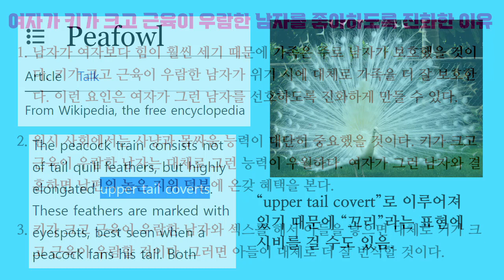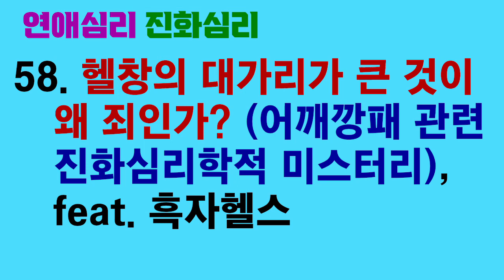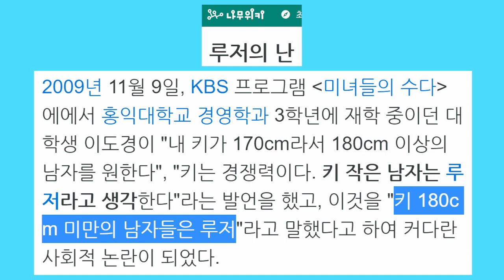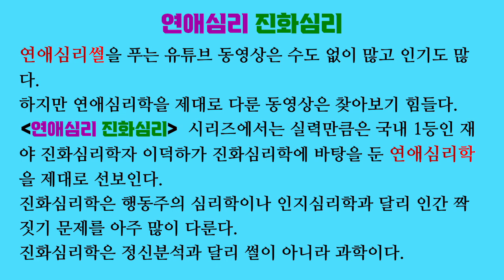연애심리 진화심리 60. 허리 굵은 남자가 덜 예뻐 보이는 건 미스터리다 (코어통이 크면 힘이 세다), feat 은가누, 윤성빈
허리가 굵은 남자는 예쁘지 않다는 것이 상식인 것 같습니다. 하지만 허리가 굵은 남자가 코어통이 크기 때문에 힘이 더 셉니다(배둘레햄을 배제할 때).

남자의 큰 키, 떡 벌어진 어깨, 우람한 근육을 선호하도록 여자가 진화한 이유 중 하나는 힘이 센 남자와 짝짓기를 하는 것이 원시 사회에서 대단히 유리했기 때문인 듯합니다. 따라서 여자가 허리가 굵은 남자를 선호하도록 진화했을 것이라고 기대할 만합니다. 그런데도 그런 남자가 예쁘지 않다고 여겨진다면 진화심리학적 미스터리입니다.

「Evolutionary theories and men's preferences for women's waist-to-hip ratio: which hypotheses remain? a systematic review」, Jeanne Bovet, 『Frontiers in psychology』, 2019

「Mate selection: a selection for a handicap」, Amotz Zahavi, 『Journal of theoretical biology』, 1975

「Is the peacock merely beautiful or also honest?」, Raghavendra Gadagkar, 『Current science』, 2003

「The science of sex appeal: an evolutionary perspective」, Gordon G. Gallup, Jr. & David A. Frederick, 『Review of general psychology』, 2010

「Why do we all want to be young and beautiful (and women especially)? from the evolutionary psychological perspective」, Meri Tadinac, 『Acta clinica Croatica』, 2010